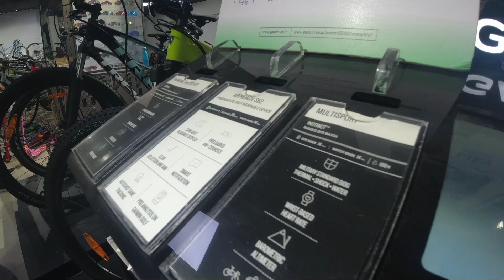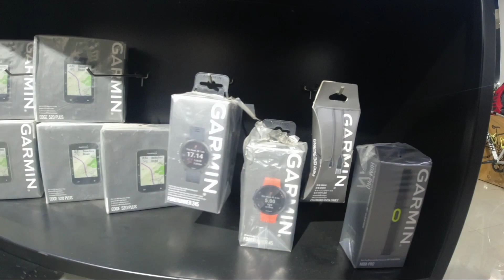How to buy a cycle/Bhaskar Bhandari/Travelling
So basically in this video you will get to know about bicycles
Their types and prices
This place is at
Signature Tower, Parijat Chowk, Hisar

Ignite sports provide you various type of bike starting from 5000 to 5 lakh
Enjoy full video

I'm on Instagram as _bhaskarbhandari_. Install the app to follow my photos and videos.